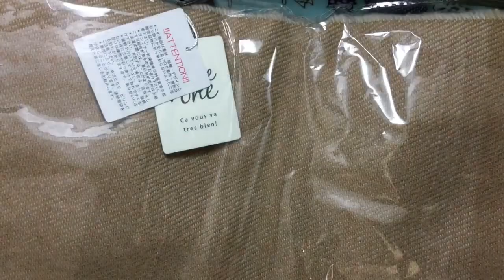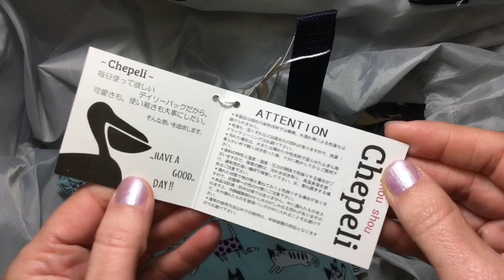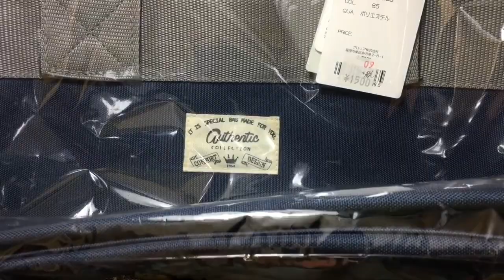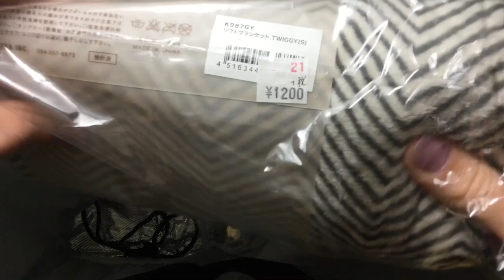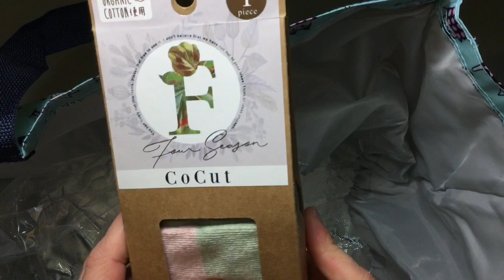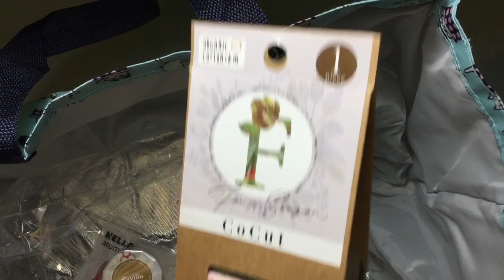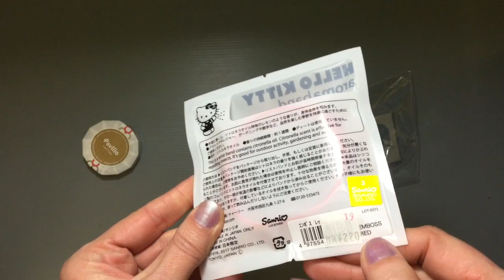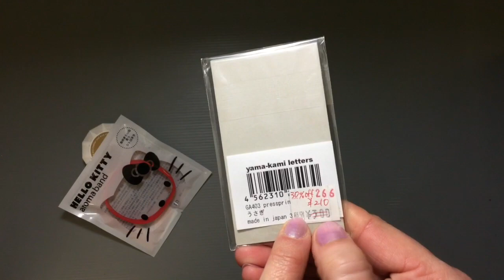福袋 2018 Home Goods ¥3000 Lucky Bag from Japan